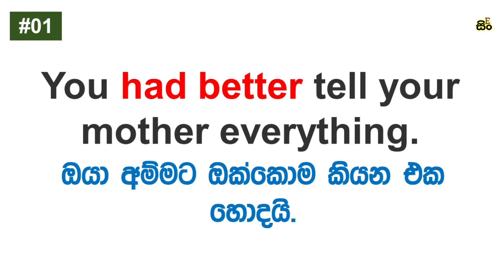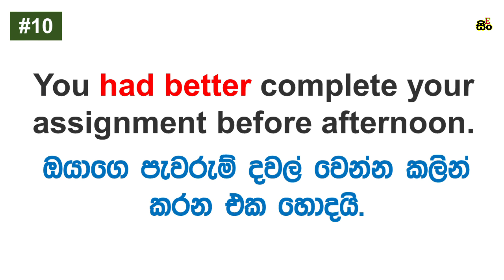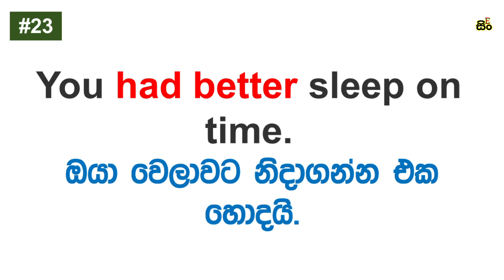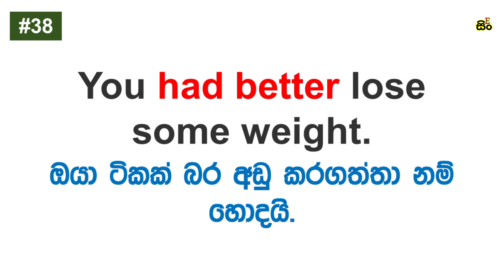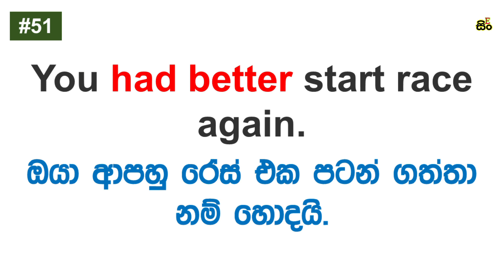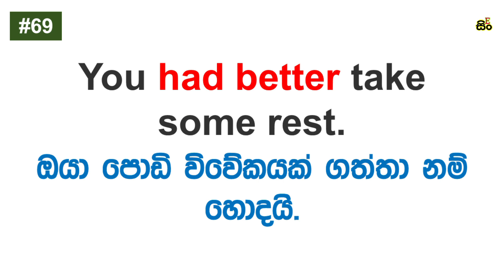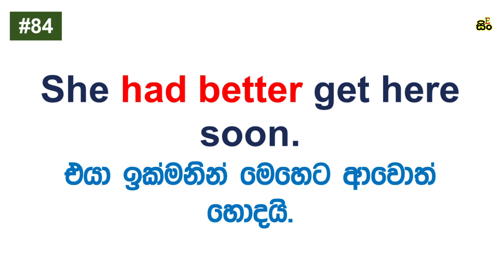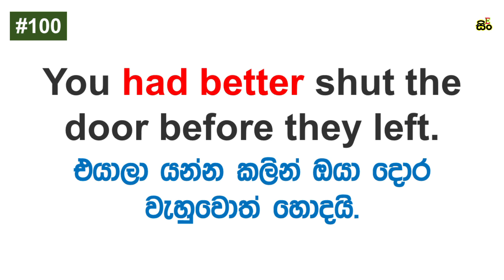Spoken English Patterns in Sinhala | How to Use "had better" in English | Basic English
In this video, you'll discover:
100 practical English patterns in Sinhala with examples
How to learn English with Simple sentences patterns
Spoken English training program for beginners in Sinhala

What "Had Better" Means: A concise explanation of the meaning and usage of "had better."

100 Example Sentences: Explore a wide array of example sentences, covering various contexts, from everyday conversations to more formal situations.

Common Usage Patterns: Understand how "had better" is typically structured in different sentences.

Practical Advice: Gain valuable insights into when and how to use "had better" effectively.

Whether you're looking to enhance your writing, improve your speaking skills, or simply add a valuable tool to your English language arsenal, this video has you covered. "Had better" is a versatile phrase that will empower you to convey suggestions and advice with precision.

Let's explore "had better" together and enhance your language skills with 100 illuminating examples. Happy learning!